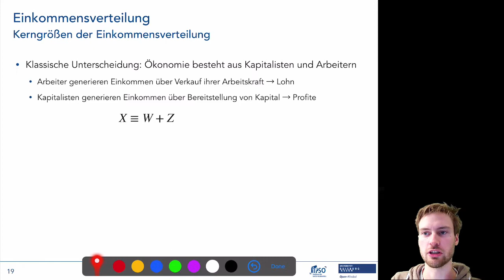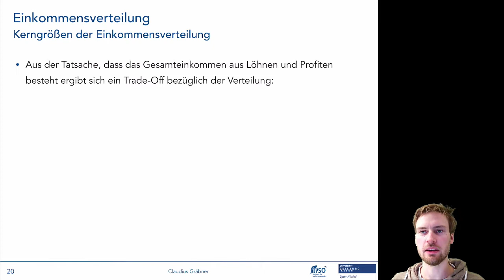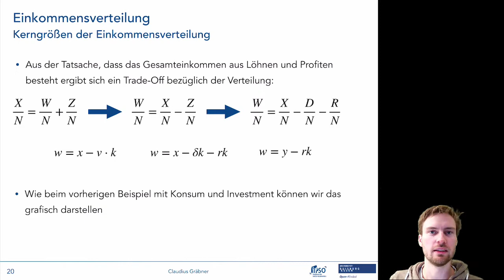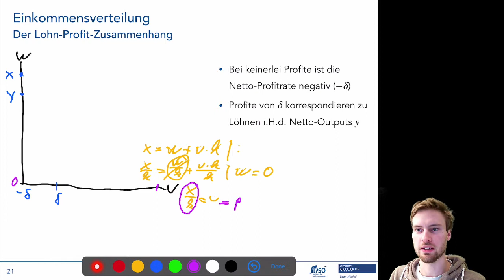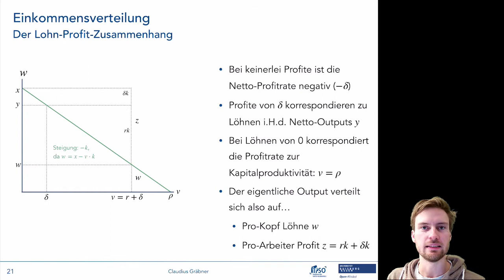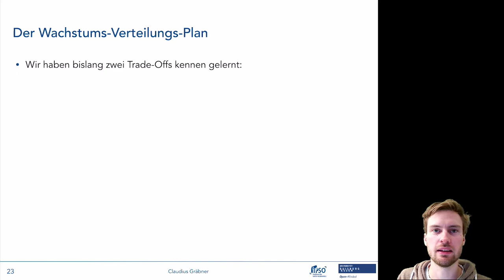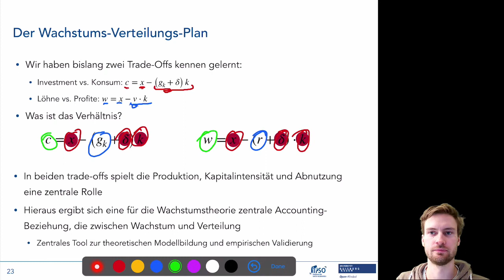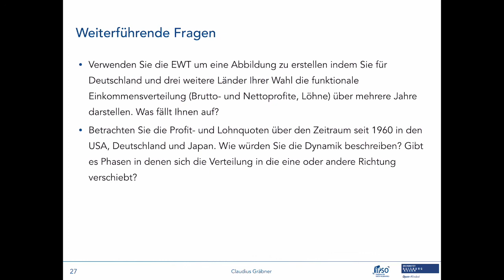Empirische Kerngrößen 4/5: Verteilung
Dieses Video gehört zum zweiten Termin der Lehrveranstaltung “Makroökonomische Modelle: ein multi-paradigmatischer Überblick”. Informationen zur gesamten Lehrveranstaltungen finden sich auf der Kurshomepage